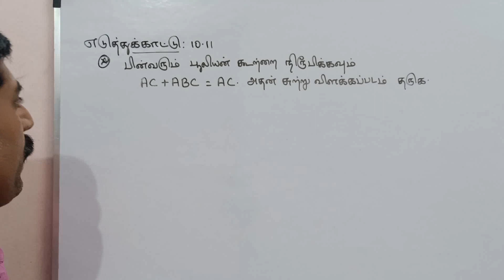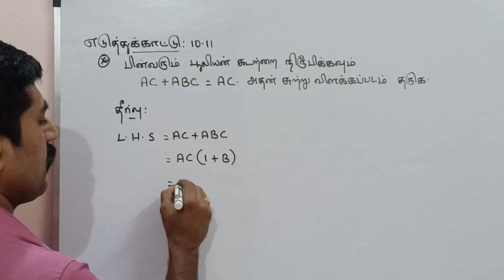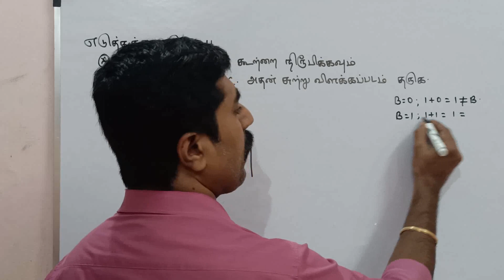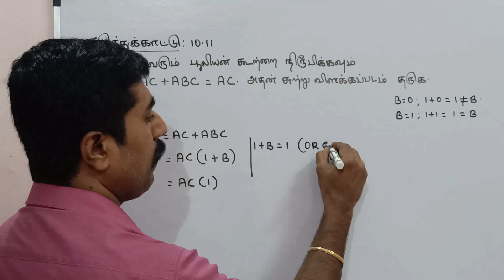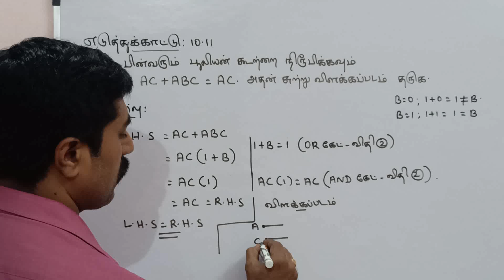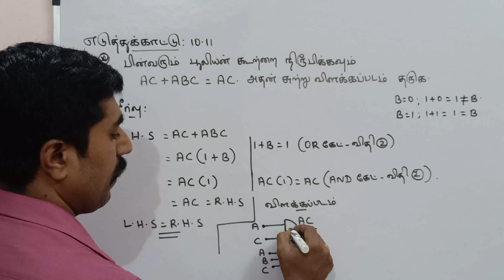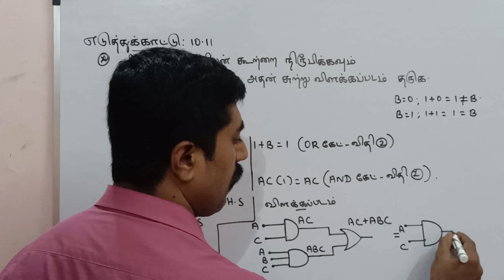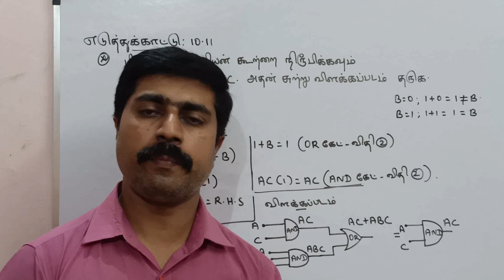வகுப்பு 12|இயற்பியல்|எடுத்துக்காட்டு 10.11|எலக்ட்ரானியல் & தகவல் தொடர்பு அமைப்புகள்|sky physics